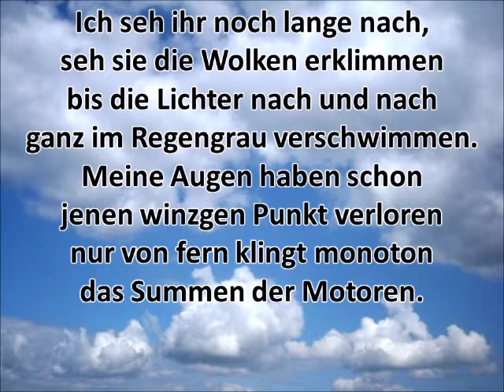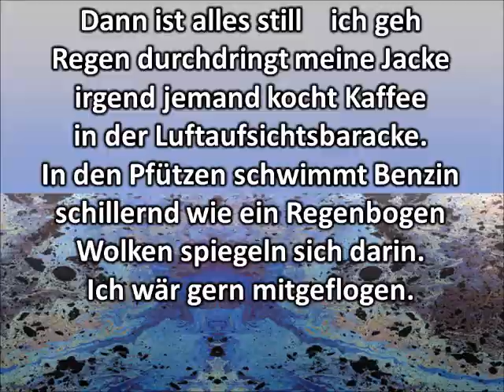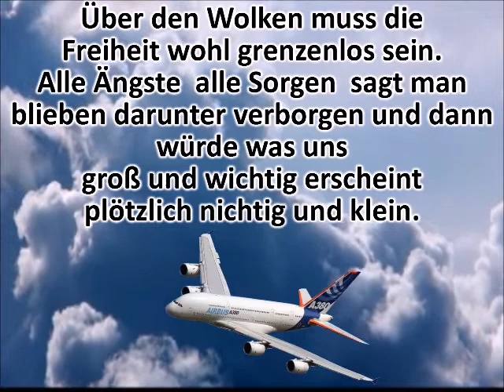Über den Wolken - Reinhard Mey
Reinhard Mey sang 1974 dieses Lied und erreichte Platz 16